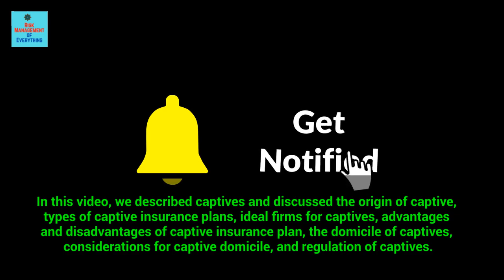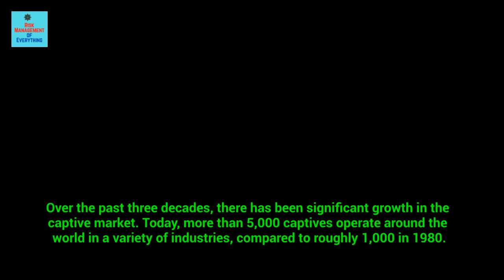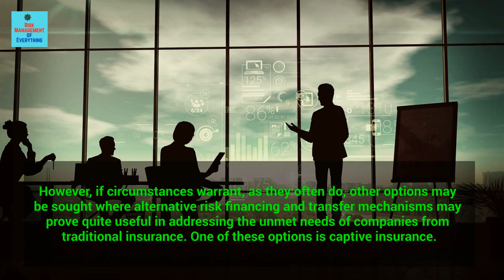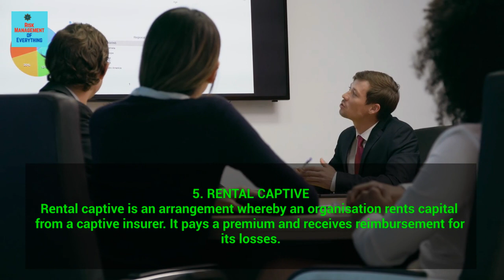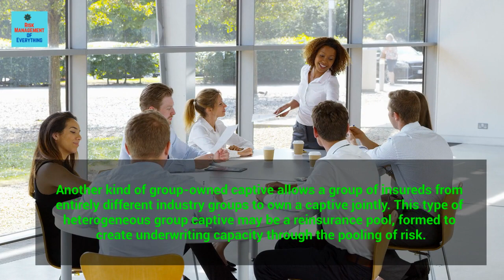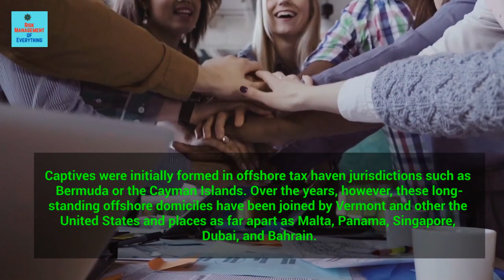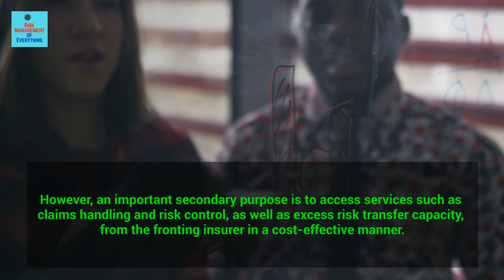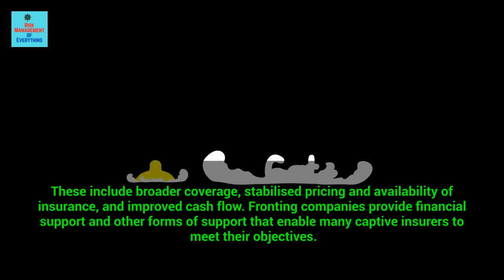Captive Insurance and Captive Insurance Plans (Captive, Captive Insurer & Captive Insurance Company)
🚀 Want to improve your risk management skills? Get my book "Mastering the Management of Specific and Diverse Risks"

This video discusses captive insurance and captive insurance plans. It will help you understand the meaning of captives, captive insurance, the origin of captives, types of captive insurance plans, ideal firms for captives, advantages and disadvantages of captive insurance plans, the domicile of captives, considerations for captive domicile, and regulations of captives.

If you find the video helpful, please give it a thumbs-up and like it. Thanks

Join the 'Solomon Fadun - Risk Management of Everything' Membership TODAY to Sharpen Your Risk Management Knowledge and Skills:

OUR SERVICES
Dr Solomon Fadun is an Entrepreneur, Researcher, and Risk Management Specialist

THE VIDEO TIMESTAMPS
00:00 - Introduction
00:52 - The meaning of captive
02:50 - The origin of captive
05:10 - The purpose of a captive
11:33 - Captives versus traditional insurance
13:56 - Types of captive insurance plans
14:38 - Pure captive
15:11 - Group captive
15:46 - Risk Retention Group
16:33 - Agency captive
17:12 - Rental captive
17:55 - Protected cell company
18:50 - Association captive
20:19 - Industrial captive
21:00 - Branch captive
21:48 - Special purpose captive
22:13 - Categorisation of captive insurance companies
22:28 - Pure captive insurers
23:31 - Sponsored captive insurers
27:11 - Ideal firms for captive
27:54 - Advantages of captive insurance plan
29:04 - Disadvantages of captive insurance plan
29:28 - Domicile of captives
31:21 - Considerations for captive domicile
32:18 - Regulation of captives
33:06 - Fronting arrangements and reasons captive insurers use fronting.
33:12 - The meaning of fronting
34:54 - How fronting arrangement works
39:30 - Conclusion